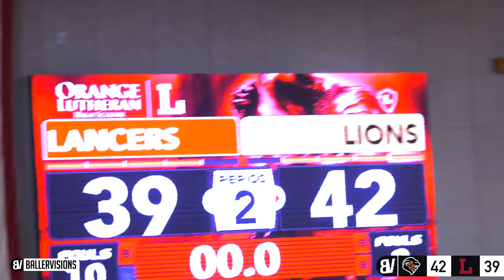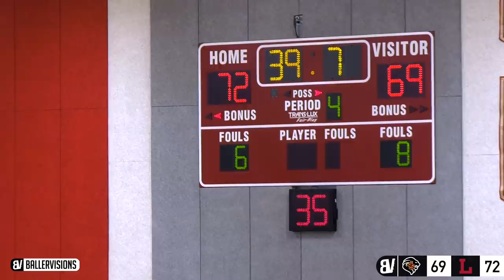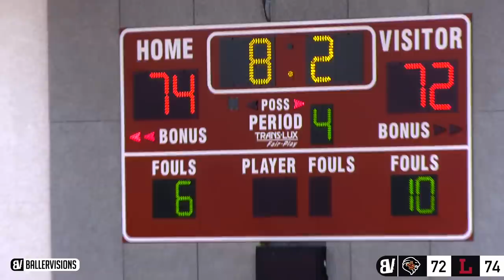Dennis Rodman Jr VS 7'0" Makur Maker! Josh Griffin RAINING 3'S From DEEP! JSerra @ OLU SENIOR NIGHT